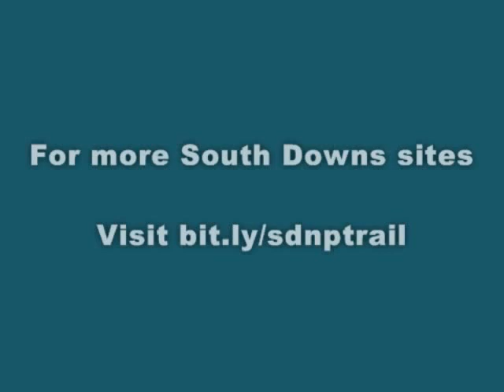Downs Chalkhill Blue and Adder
Adder (Vipera berus)

Vipera berus is the common European adder, with distinctive V patterning and which can be found throughout most of Western Europe. Whilst quite rarely seen, they can sometimes be spotted basking on South Downs hillsides or under warm rocks in the summer.

The common adder is found in different terrains, habitat complexity being essential for different aspects of its behaviour. It feeds on small mammals, birds, lizards, amphibians and in some cases on spiders, worms and insects. Females breed once every two or three years with litters usually born in late summer to early autumn. The common adder is ovoviviparous, meaning they lay eggs with litters range in size from 3 to 20, with the young snakes staying with their mothers for a few days. Adults grow to a length of 60 to 90 cm (24 to 35 in) and a weight of 50g (1.8 oz) to about 180g (6.3 oz).

It is safe to watch one from a few metres away as, whilst they are venomous and bites can be painful, they are not aggressive and usually bite only when alarmed or disturbed.

Chalkhill Blue (Polyommatus coridon)

The Chalkhill Blue is a butterfly in the family Lycaenidae and is usually seen on the wing for about 6-8 weeks during July to September. This pair of Chalk-Hill Blue butterflies is seen mating on a naturalist's hand. Great care was taken with these butterflies and the pair climbed onto the hand shown in the video briefly before being returned to the location close nearby where they were originally found.

Males have pale silvery-blue wings with black and white border. Females are dark brown, also with the black and white borders. The Chalkhill blue favours unimproved (and unfertilised) chalk downland such as is found on the South Downs. Its larval caterpillar foodplant is Horseshoe Vetch (Hippocrepis comosa).